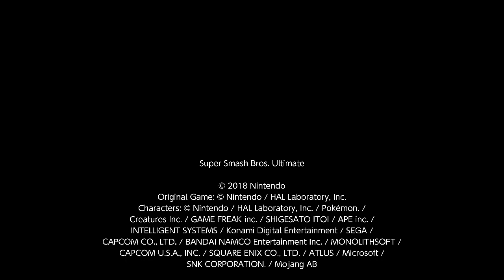Ryu vs Isabelle [Elite Smash]